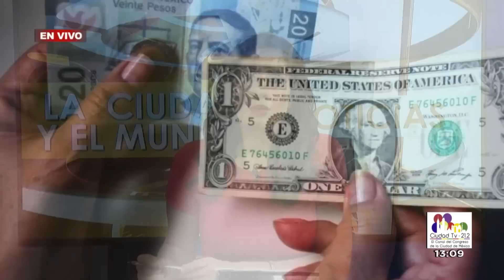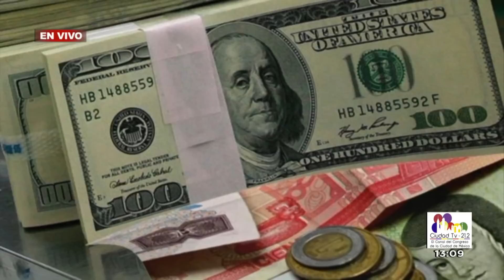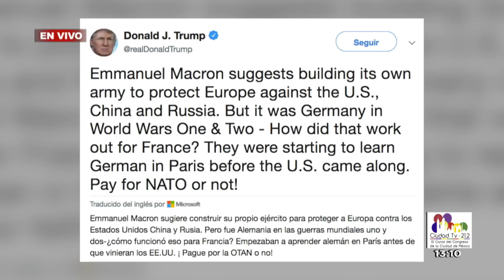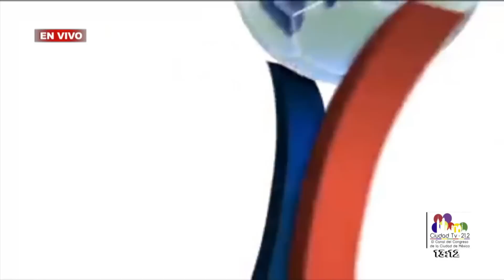Oportuno Noticias Tarde - Martes 13 de noviembre de 2018